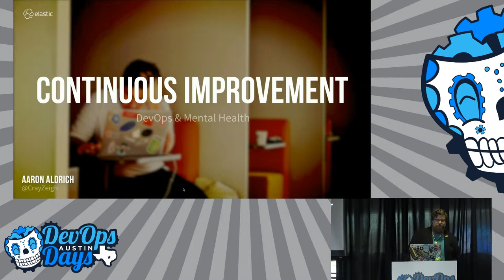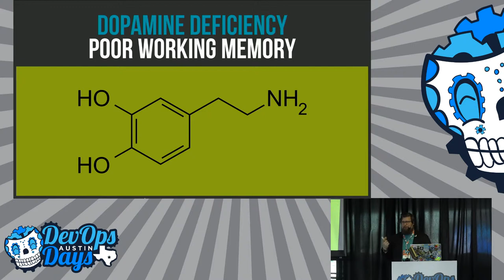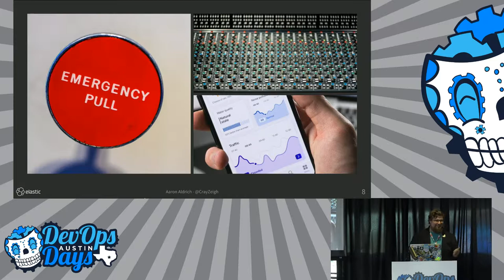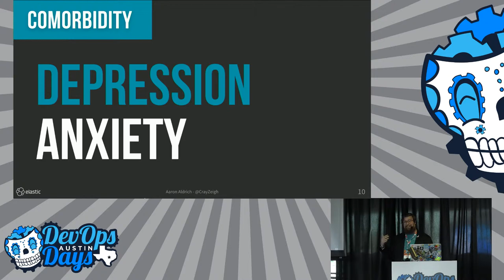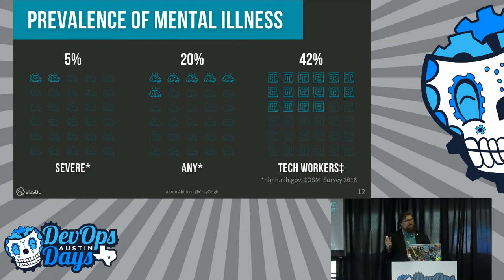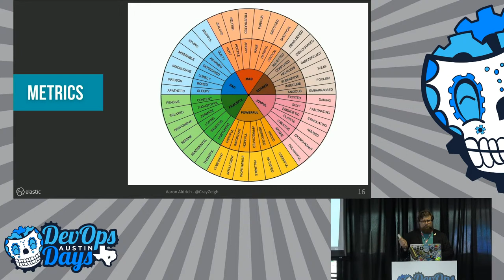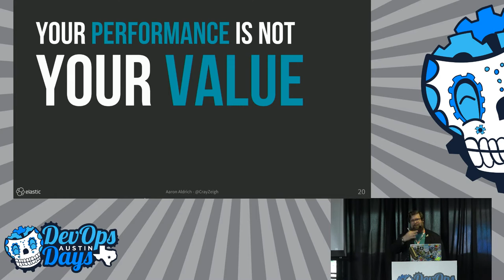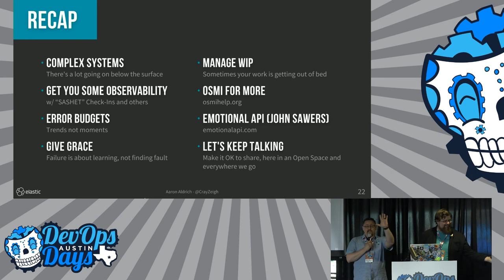Conversation: Continuous Improvement: DevOps and Mental Illness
Speakers: Aaron Aldrich

Dealing with any neuro-diversity is difficult and stigmatized, but lessons learned from DevOps and Complex Systems management have helped me improve how I handle situations. These lessons can be applied broadly and shift our thinking to how DevOps extends beyond tech alone.

Mental illness is stigmatized and hard to talk about publicly. Doubly so in the tech industry where we assign much of our personal value to our brains. I want to share my struggles with mental health and the lessons I've learned from Systems operation and DevOps that have helped me get by and frame my struggle in a manageable way.

I want to start a conversation to:

- Help reduce the stigma of Mental Illness by talking about it
- Provide some illustration of things that have helped me, so hopefully they can help you
- Show how the concepts of DevOps have application reaching beyond High Technology
- Spark further conversation about Mental health in tech
- Hopefully provide a new group and community for those for whom mental health is a concern